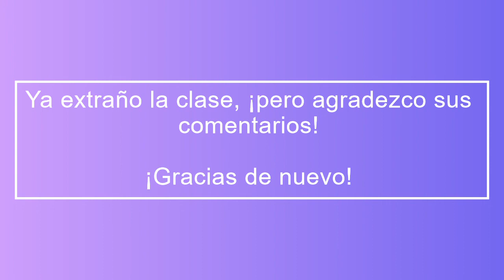y tu mama tambien